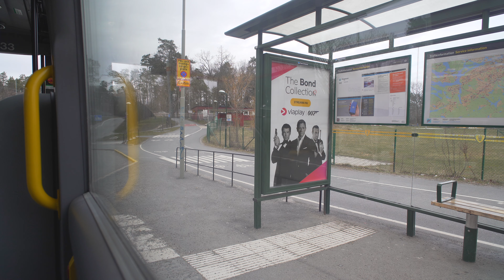Sweden, Stockholm, bus 143 ride from HÖGDALEN to ÄLVSJÖ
bus 0:10

- recorded with Sony a7III (firmware 3.10), Samyang 20mm T1.9 CINE, Pilotfly Adventurer, Pilotfly ZA-1, Sony ECM-XYST1M

March 2020